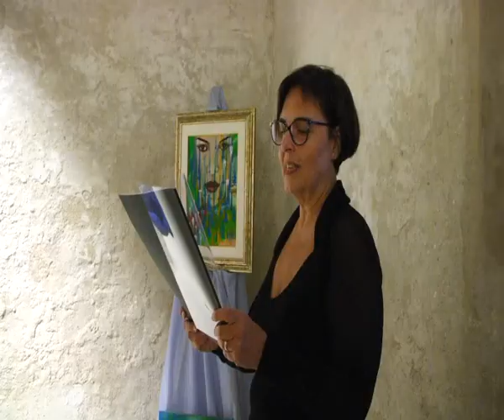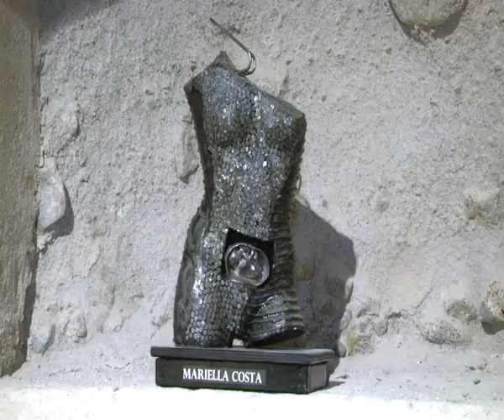FINISSAGE DI MARIELLA COSTA | IL VIDEO